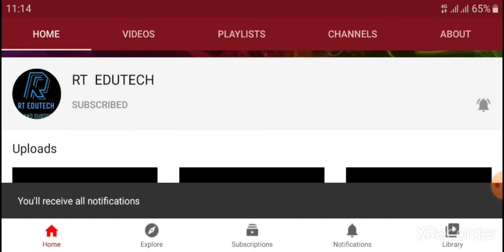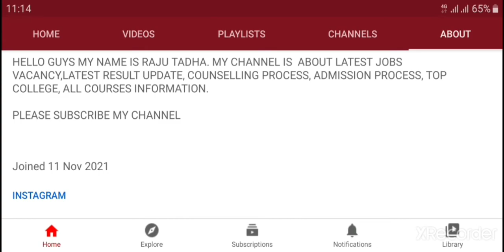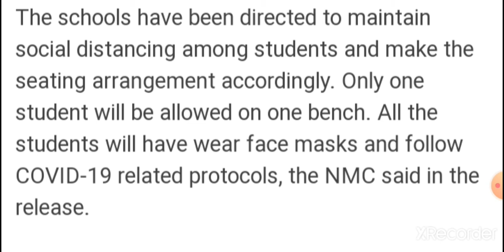NAGPUR:SCHOOLS FOR CLASSE 1 TO 7 TO REOPEN FROM THURSDAY, LATEST NEWS FOR NAGPUR SCHOOLS REOPEN 2021